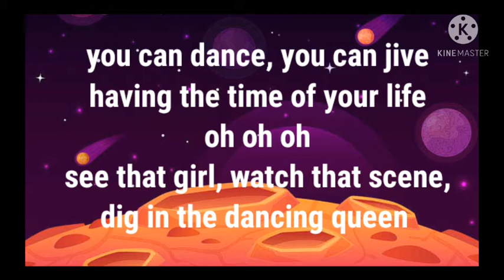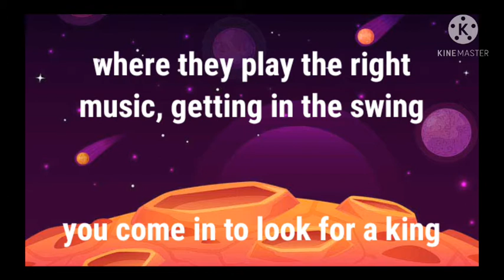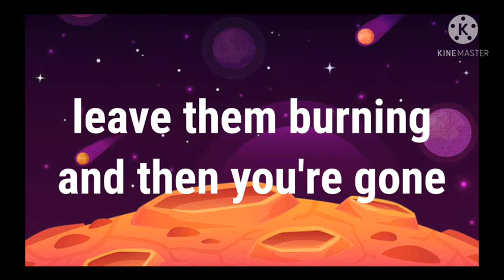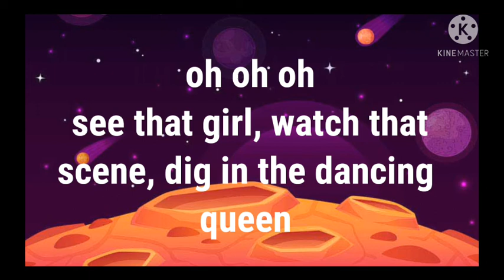dancing queen bu ABBA lyrics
another music line for you all